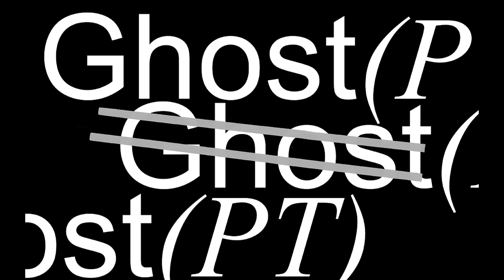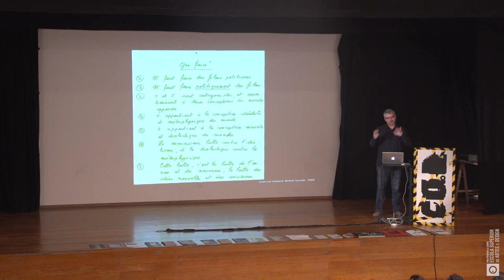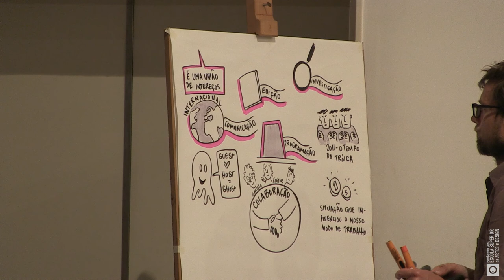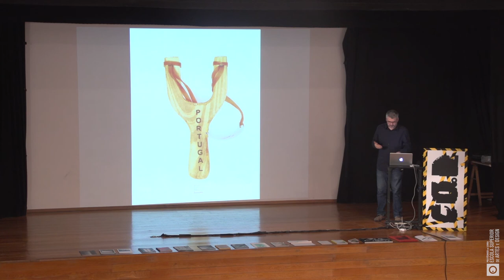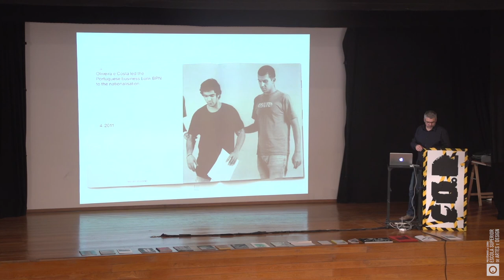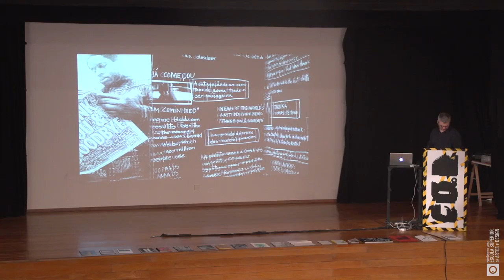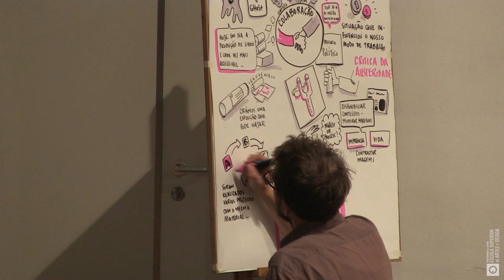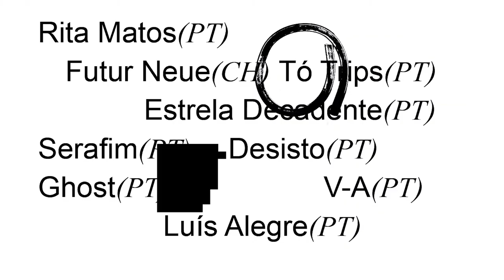CO.D - GHOST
LICENCIADO EM CIÊNCIAS POLÍTICAS PELO INSTITUT D’ETUDES POLITIQUES DE BORDÉUS E EM FILOSOFIA PELA UNIVERSIDADE PARIS X (F). ATUALMENTE DOUTORANDO EM ARTE CONTEMPORÂNEA NO COLÉGIO DAS ARTES DA UNIVERSIDADE DE COIMBRA. ENTRE 2000 E 2011, COLABOROU COM A RE.AL, ESTRUTURA DE PRODUÇÃO E DE CRIAÇÃO DIRIGIDA PELO COREÓGRAFO JOÃO FIADEIRO, AS-SUMINDO EM PARCEIRA A DIRECÇÃO GERAL E ADMINISTRATIVA BEM COMO A DIREÇÃO ARTÍSTICA DOS PROJETOS DE EXPERIMENTAÇÃO LAB (2000-06), EVENTO PRECURSOR EM PORTUGAL NO DESENVOLVIMENTO DE PRÁTICAS ARTÍSTICAS PLURI- E TRANSDISCIPLINARES, E ATELIER REAL (2009-11), UM CICLO DE RESIDÊNCIAS ARTÍSTICAS INTERNACIONAIS.

EM 2011, FUNDA COM A FOTÓGRAFA PATRÍCIA ALMEIDA, A EDITORA GHOST PARA DAR CORPO A PROJETOS EDITORIAIS E EVENTOS PROGRAMÁTICOS. TEM, DESDE ENTÃO, COORDE-NADO A EDIÇÃO DE 25 LIVROS. ENQUANTO EDITOR, DEDICA O SEU TEMPO À EDIÇÃO DE NOVAS PUBLICAÇÕES E À CELEBRAÇÃO DE PARCERIAS COM COPRODUTORES NACIONAIS E INTERNACIONAIS. TEM ASSIM NOS ÚLTIMOS ANOS DESENVOLVIDO COPRODUÇÕES COM O CENTRE NATIONAL DE LA DANSE (PARIS), DANISH NATIONAL SCHOOL OF PERFORMING ARTS (COPENHAGA), A EMBAIXADA DE POR-TUGAL EM BERLIM, ENTRE OUTRAS.

É, DESDE 2011, COORGANIZADOR DOS ENCONTROS “O QUE UM LIVRO PODE” (5 EDIÇÕES), UM PROGRAMA DE CONFERÊNCIAS E DE CONVERSAS SOBRE AS EDIÇÕES DE ARTISTA E A EDIÇÃO INDEPENDENTE.